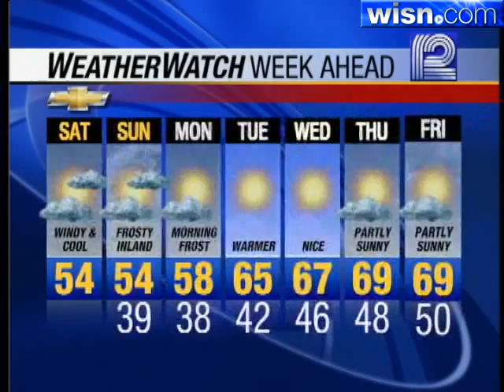Mark Baden's Forecast